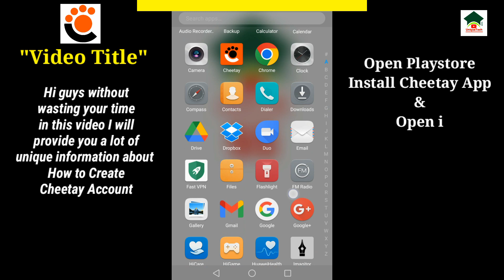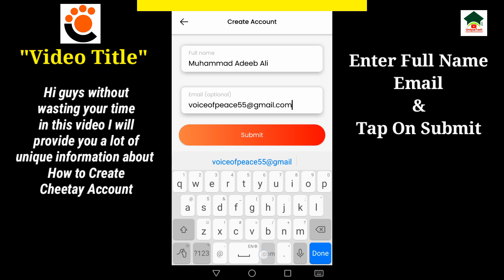How to create cheetay account||Cheetay account kaise banaye||Sign up cheetay app||Unique tech 55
Assalam-O-Alikum Unique Tech Family.In this video I will tell you about How to create cheetay account.Hope you guys enjoy the video and give a like If you enjoy the video And also subscribe to my channel to get more informative videos like this.

                              Take Care
                              Allah Hafiz